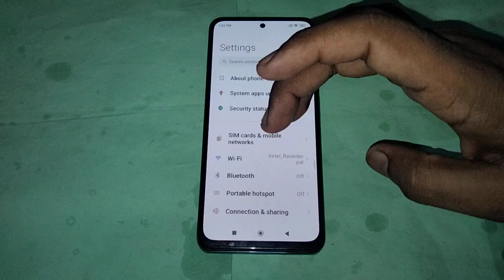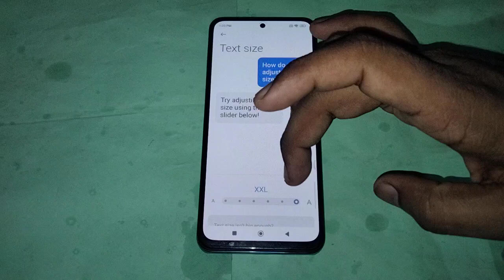text size use kaise kare redmi note 12, how to use text size in redmi note 12